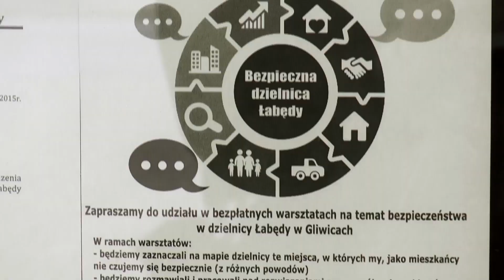Bezpieczniejsze Łabędy. Mieszkańcy tworzą mapę miejsc niebezpiecznych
Bezpieczniejsze Łabędy - taki cel postawili sobie koordynatorzy projektu “Bezpieczeństwo.eco21.pl”. Projekt realizowany jest zarówno w naszym mieście, jak i w Rybniku. Chodzi tutaj o wyznaczenie na mapie dzielnicy takich miejsc, w których często interweniuje straż miejska lub policja. Jednak nie dane uzyskane od służb są tutaj najważniejsze. Kluczowym elementem powodzenia całego projektu jest czynny udział mieszkańców dzielnicy, a takich w Łabędach nie brakuje.